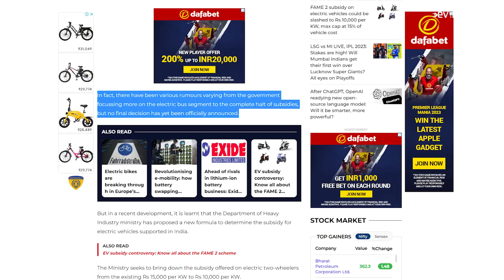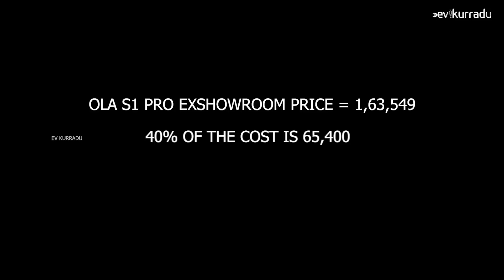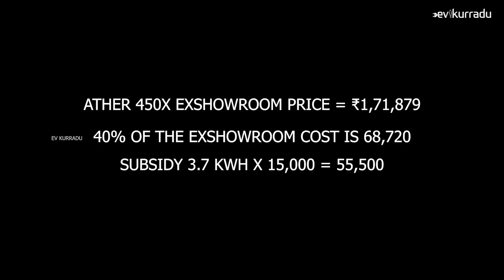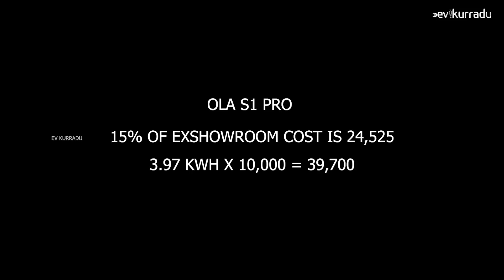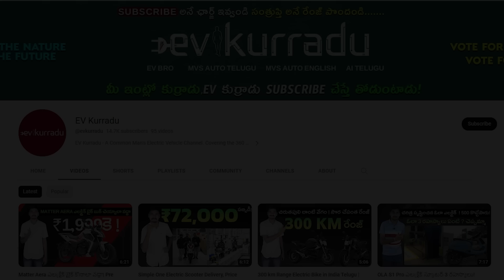భారీగా పెరగనున్న ఎలక్ట్రిక్ స్కూటర్ ధరలు? EV Kurradu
30,000 Price Hike on Electric Scooters in India? Ola S1

Big Shock to electric two wheeler customers in India?

OLA S1 Pro electric scooter Price.
Ather 450x electric scooter price.
TVs iqube electric scooter price.
Hero Vida V1 Electric scooter price
Revolt RV 400 electric Bike Price.